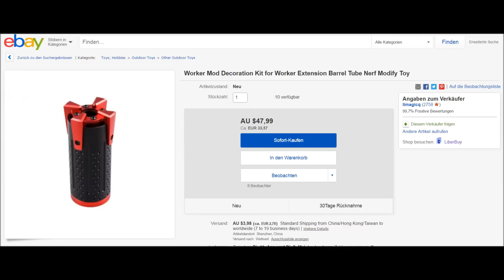PIMP UP MY BLASTER (Stryfe/Retaliator) MIT ZUBEHÖR VON WORKER [deutsch/german]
Worker Parts Teile Silencer Kits Shoulder Stock Magazine Decoration ButtStock Adapter Nerf Stryfe Retaliator
Link Worker Parts Ebay (limagicq):